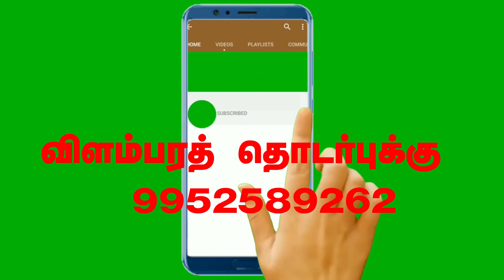Sri Lisha Stebila Theresa DSP -க்கு தண்ணி காட்டிய Interview குழுவினர் - அசராத DSP